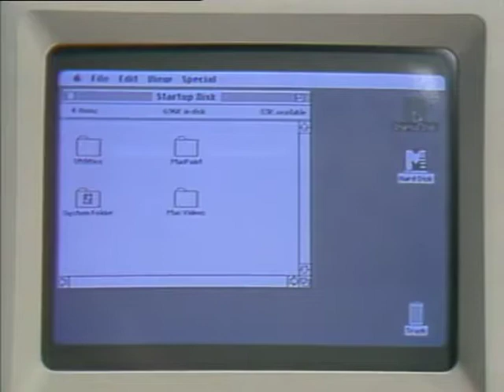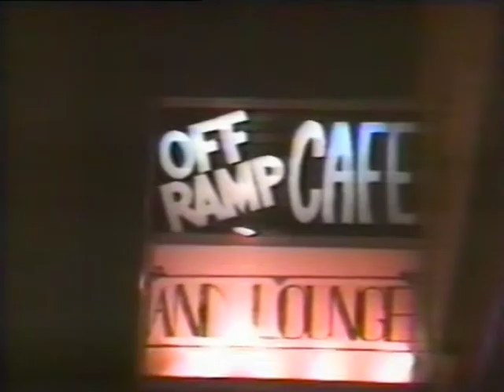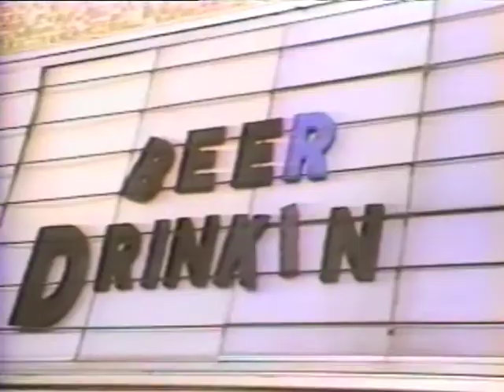Cable TV: Imagine the Possiblities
Color with sound. Short piece on the possible future of cable television in reference to Seattle's three channels: 27 (education), 28 (government) and 29 (public access). Includes interviews with David Keyes (Community Video Producer/Media Advocate), Sharon Maeda (Cable Advisory Board), Les Foltos (Seattle Public Schools Technology Coordinator), Ray Serebrin (Government Channel Coordinator), Robin Reidy (Executive Director, 911 Media Arts Center), Roger Mitchell (Public Access Producer), and Ray Kennedy (Producer, Silent Eagles Productions).